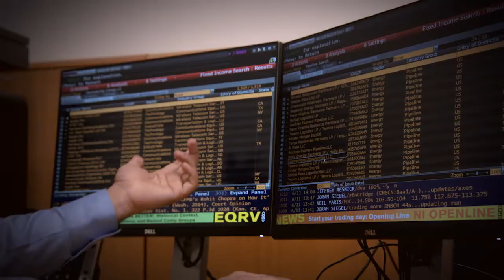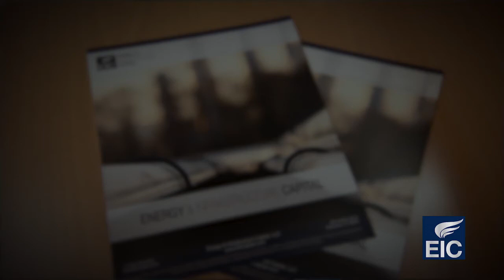About Energy & Infrastructure Capital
Rapid technology changes in the oil and natural gas sectors continue to create enormous opportunities in North America. Energy & Infrastructure Capital intends to provide consistent and reliable funding for leaders in the industry. Listen to Jerry Polacek share his vision for the newly-launched firm.